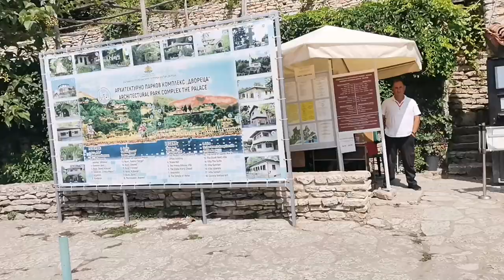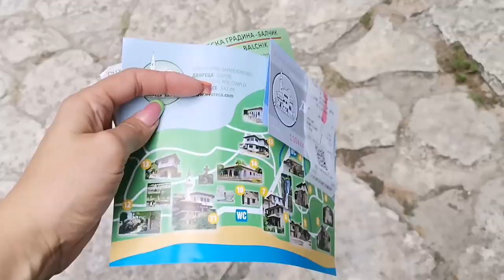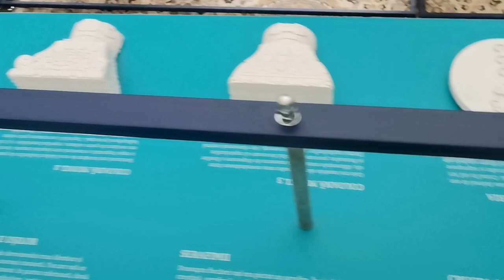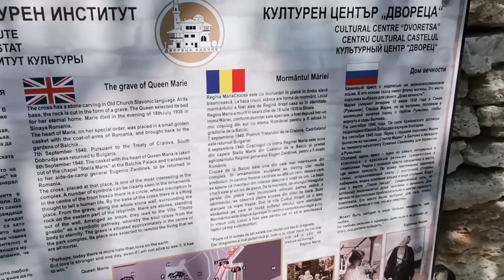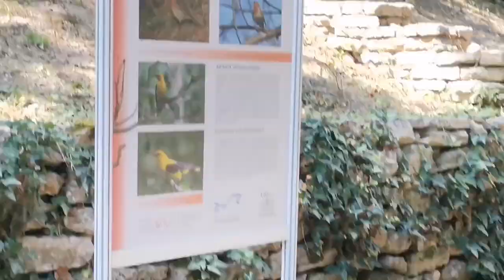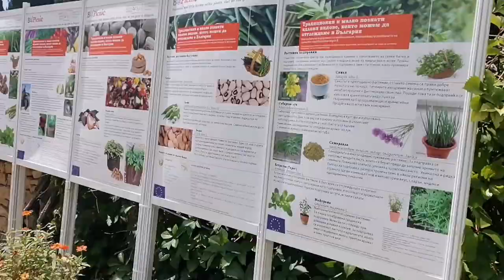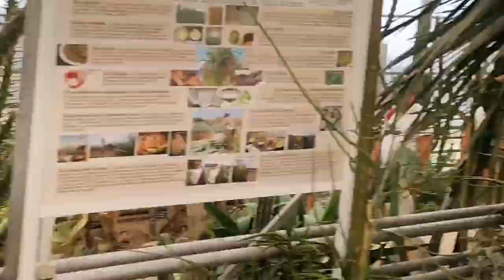Castelul 🏰 Reginei Maria și Grădina Botanică 🌵 din Balcik - Bulgaria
Haideți împreună cu mine să vizitați Castelul Reginei Maria și Grădina Botanică din